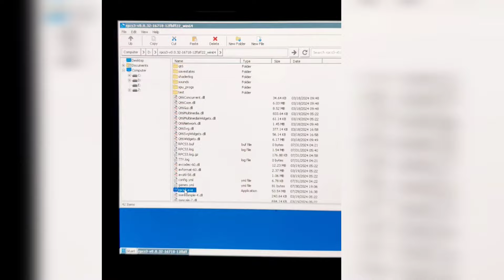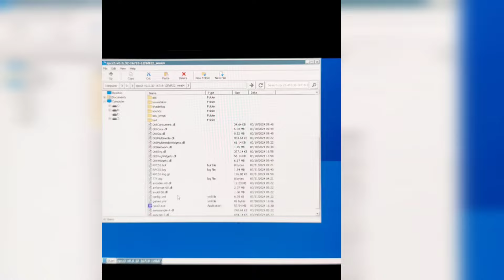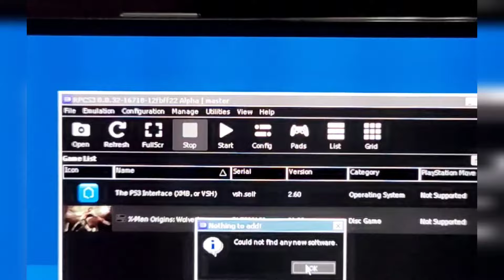PS3 Emulator RPCS3 on Winlator Android Testing on Snapdragon 778g